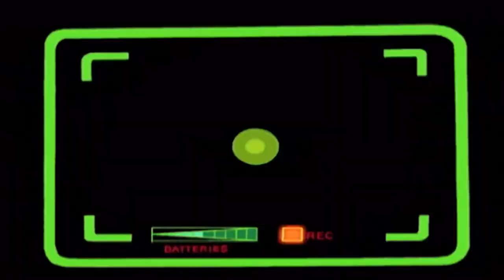Sabrina the Animated Series 123 - This is Your Nine Lives | HD | Full Episode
It’s Salem’s birthday and he’s used to getting the lavish gifts. Sabrina thinks her homemade gift sucks so she time travels to get him a unique gift …wishes from all his buddies from the old days.  Along the way, Sabrina realizes that Salem has hurt more people than he’s helped. Sabrina & Co. are captured by the pirate John Lefoot, so he can use Sabrina’s power for his own greediness. Sabrina must escape with herself and her friends in once piece! She learns that when giving a gift, it’s the thought that counts.